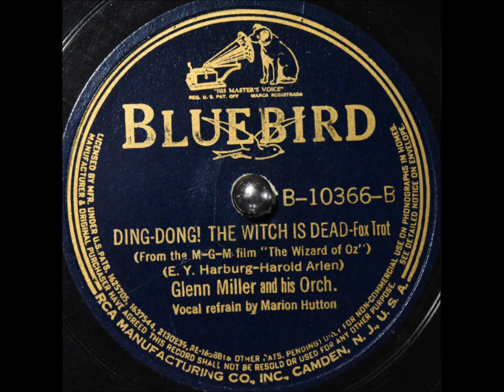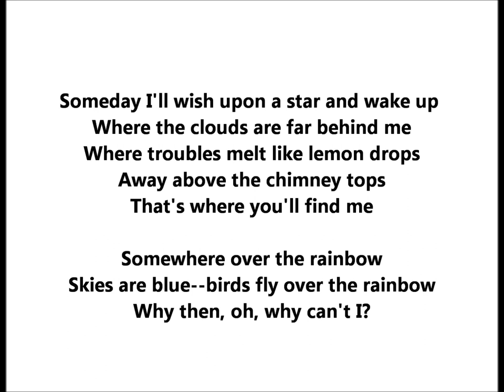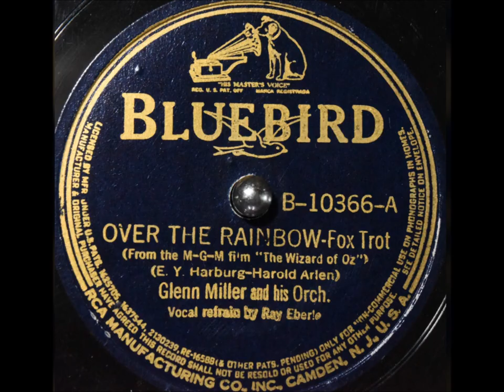Glenn Miller and His Orchestra "Over The Rainbow" (1939) Ray Eberle vocal WIZARD OF OZ SONG lyrics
Someday I'll wish upon a star and wake up
Where the clouds are far behind me

Skies are blue--birds fly over the rainbow

Glenn Miller and His Orchestra plays "Over The Rainbow" on Bluebird B-10366.

Vocal is by Ray Eberle.

Glenn Miller was born on March 1, 1904.

At age 40, Miller went missing in action on December 15, 1944, when his plane disappeared in bad weather over the English Channel.

It is possible that his plane was hit by bombs being dropped in the English channel from a returning allied bombing raid which had aborted the mission and was dumping the live ordinance.

Or Miller's plane was shot by a gunner in the RAF due to the assumption that Miller's plane was a German fighter or reconnaissance plane.

The Army Air Corp was in charge of the sky during daylight hours, while the RAF was in charge during the night.

Perhaps the Army Air Corp never informed the RAF that an Army plane was crossing the Channel, or maybe radio silence prevented the RAF from forwarding the message to their already airborne bombers.